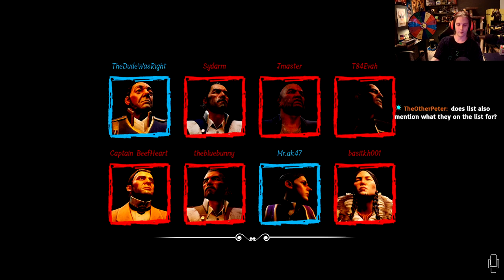THIS MIGHT BE THE BEST THRALL STRATEGY! - Dread Hunger Gameplay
Today we played a game with a disconnect and a griefer on my only thrall game of the day... That said, we made the best of it and honestly, it was intense! A lot of stress, a lot of holes, and a lot of high scores! Hope you guys enjoy!

Recently a Humble Bundle partner! Use this link when you buy PC games to help support the me and channel!

Bruh merch is now available!